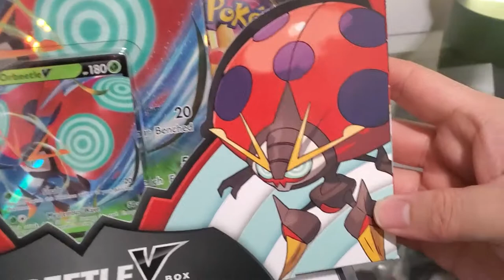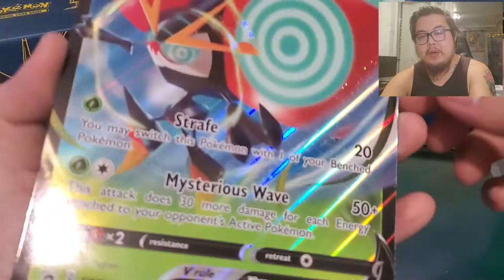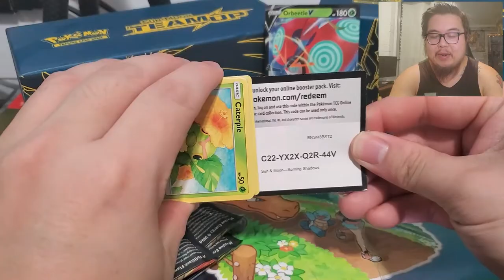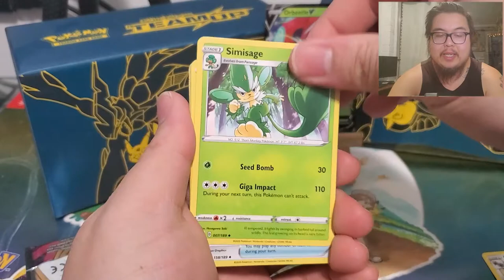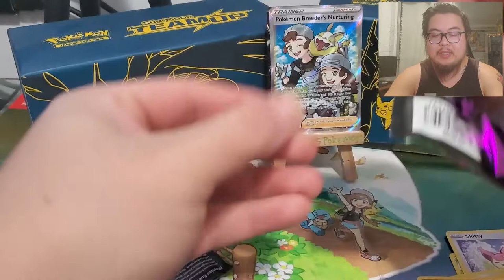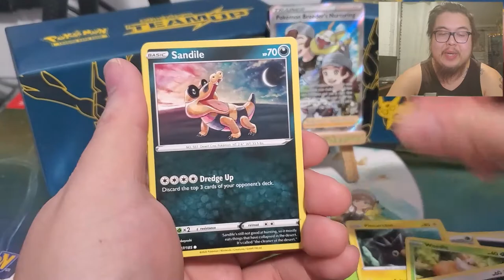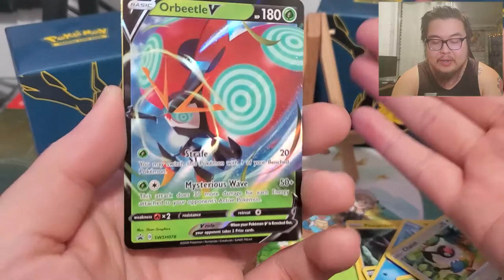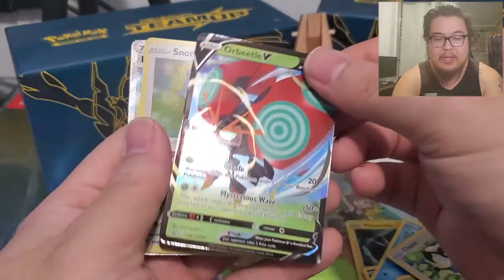Orbeetle V Box Opening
This was supposed to go up on Sunday. Ooops!